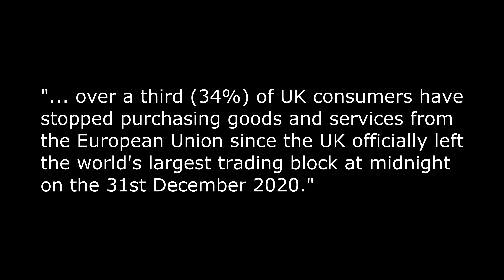Brexit: UK shoppers are not buying EU goods and services! Buy British! (4k)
One-third of Brits no longer buys goods from the EU, claims a recent survey.

A survey conducted earlier this month says that 34% of the 1,000 respondents asked, say they no longer buy EU goods.

Or, to put it another way, disappointingly two-thirds of people still buy EU goods, despite Brussels making it as hard as possible to do so.

In a press release, Eskenzi PR & Marketing said that:

"... over a third (34%) of UK consumers have stopped purchasing goods and services from the European Union since the UK officially left the world's largest trading block at midnight on the 31st December 2020."

And they go on to say that all the bad publicity over the complexity, added costs and delays had put people off buying EU stuff.

Now the Rejoiners will wail and say we must get back in, my response is, No! The more people who don't buy EU goods the better. Because our EU 'friends and partners' will be forced to make it easier to buy and sell with us.

The delays will reduce, the prices will fall, and the complexities will ease.

The survey also found somewhat non-surprisingly, that men appeared twice as likely to be combative over this issue and not buy EU goods for 'ideological' reasons.

This is a good start. And as time goes on that 34% will probably increase until such time as Brussels is forced by EU exporters to start oiling the wheels and cogs of commerce. Instead of throwing sand and spanners into it.

Buying UK goods never made more sense than it does now. And if not UK, then let's start looking at the goods that the poorer developing nations grow and make, and need to sell.

So, buy British where you can and force the EU to get with the Brexit programme!

4k. 4k video.